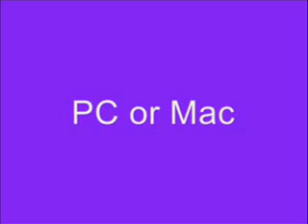Stewie's iPod Commercial (with music by Weezer)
I took the cutaway from the episode "Petarted" where Stewie's in his own iPod commercial and put some of my own music to it.